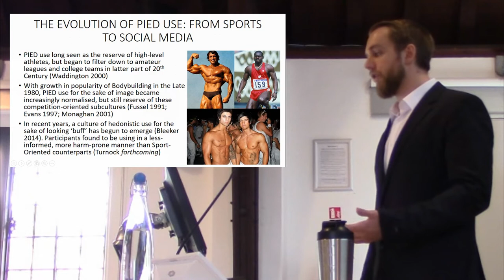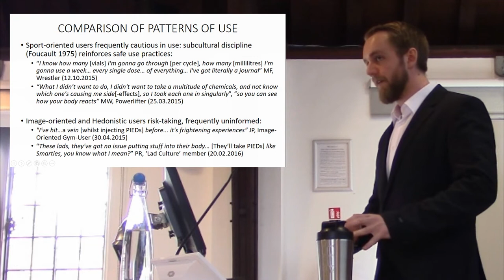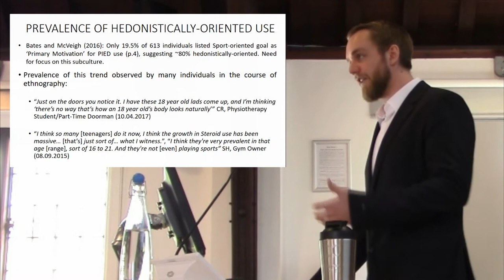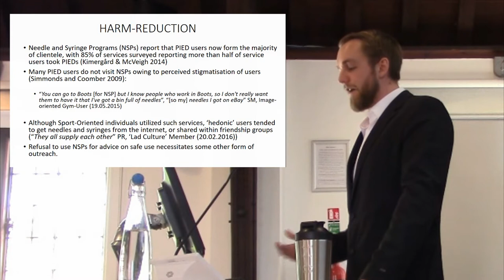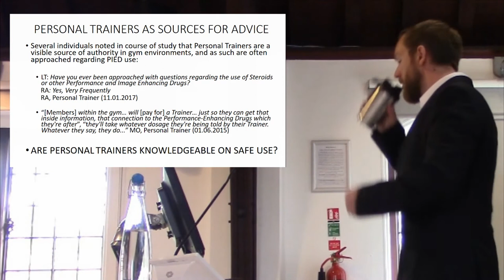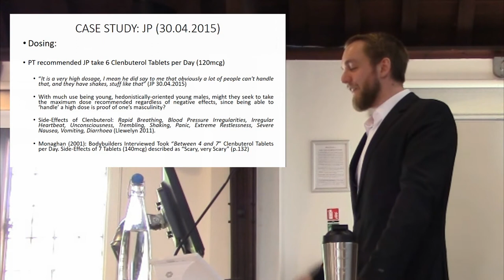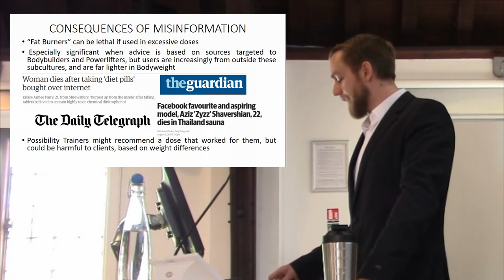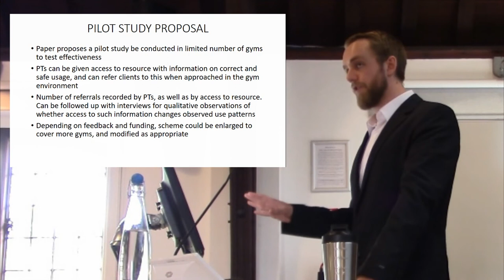Harm Reduction for Performance and Image Enhancing Drug Users: A Proposal (25.04.17)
My presentation from the University of Winchester Post-Graduate Research Symposium, where I detail an upcoming paper proposing a study of how to use Personal Trainers in gyms for Harm-Reduction Outreach. Includes extracts from my ethnography.

Afterwards I received some concerned comments regarding my use of respondent's names. Just to be clear, these are all pseudonyms, but have been assigned so it is easy to follow what an individual's background is when quoted. I do not use real names.